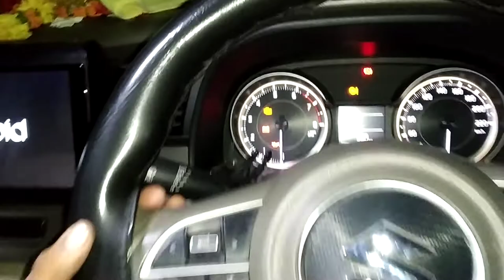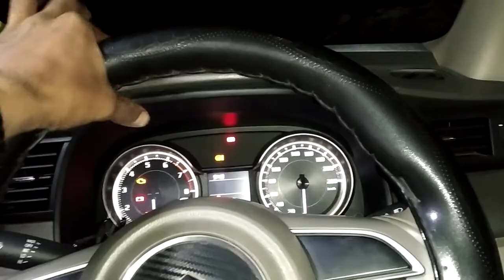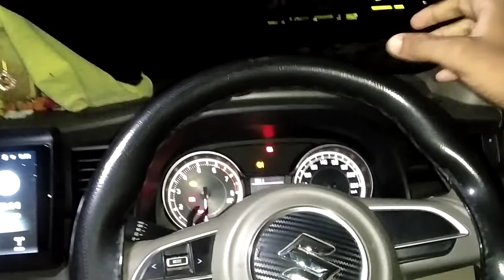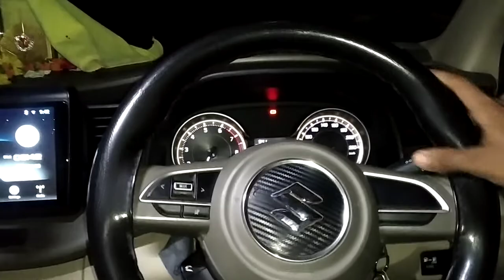Steering Cover use in your Car🤔😱//फायदे व उपयोग//मराठी मध्ये//steeringcover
नमस्कार 🙏
     आजच्या व्हिडिओ मध्ये आपण स्टेरींग कवर चे फायदे व उपयोग बघणार आहोत🙏

धन्यवाद